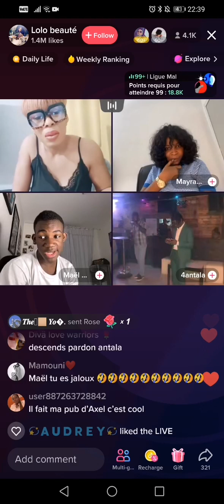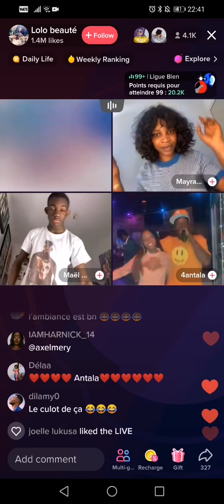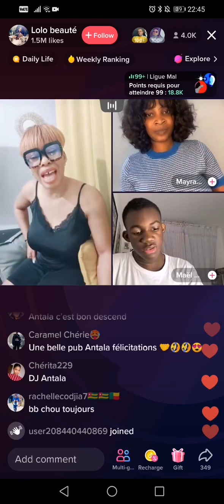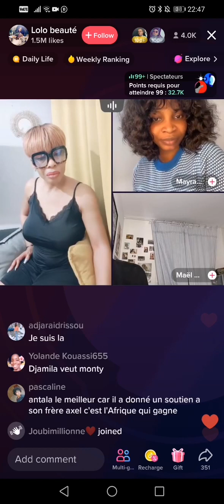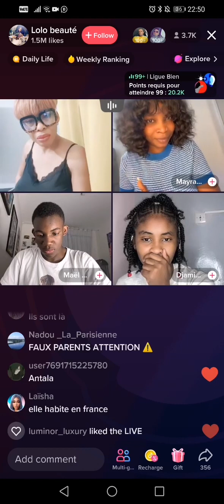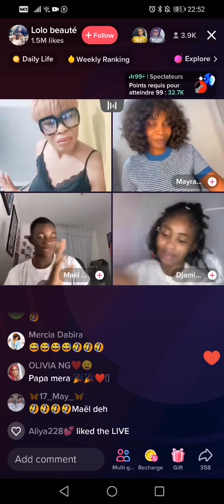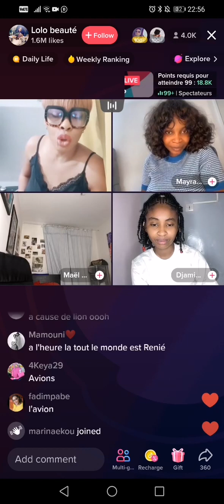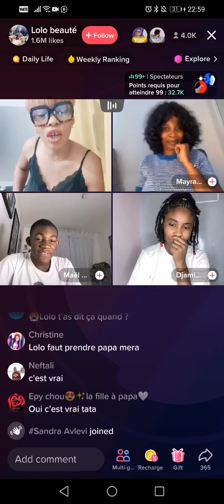LOLO BEAUTÉ rencontre DJAMILLA DIALLO PART 5